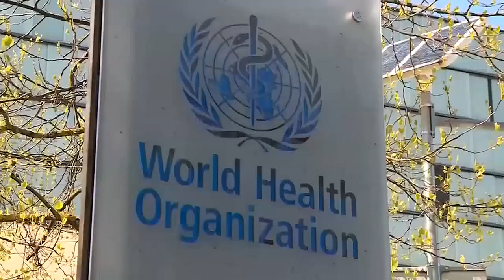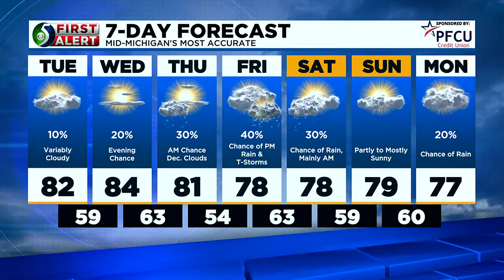TV5 News Update: Tuesday morning, August 8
Here's a look at the top stories we're following today.